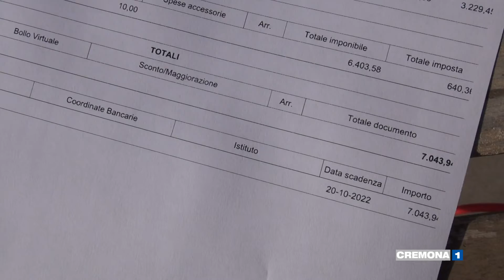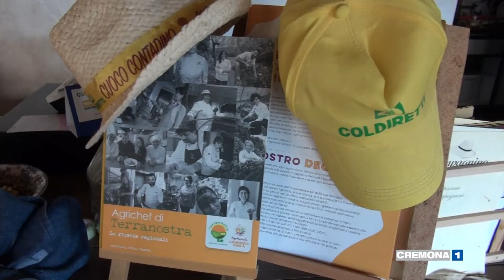Caro energia in agriturismo: "si lavora per ripagare le spese"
Da 1500 euro a 7000 euro di bollette: anche per gli agriturismi cremonesi il caro energia è una stangata. Siamo stati a Pessina Cremonese: "Lavoriamo soltanto per ripagare le spese"